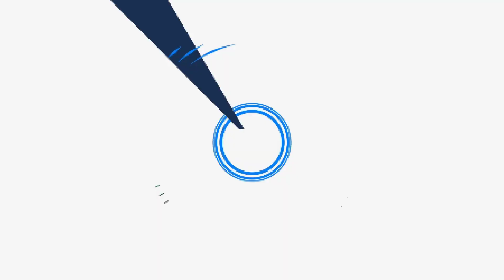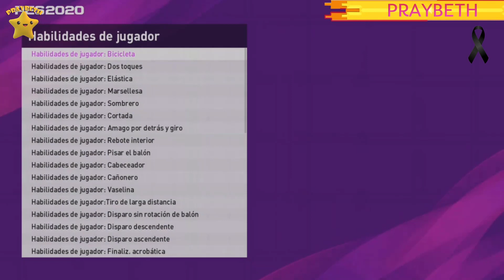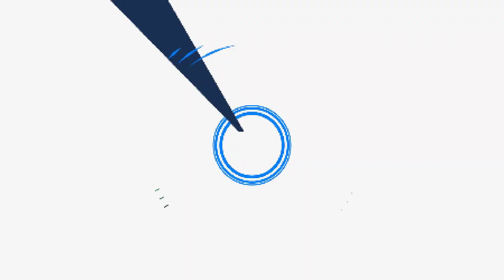Haaland Como Conseguirlo Con Ojeadores Cazatalentos eFootballPES2020 ⚽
Combinaciones con Ojeadores / Cazatalentos para poder conseguir al 100% al Delantero de moda Haaland...no os lo perdáis...

OFERTA PARA PC CON UN GRAN DE DESCUENTO PES 2020 (eFootball Pro Evolution Soccer 2020)